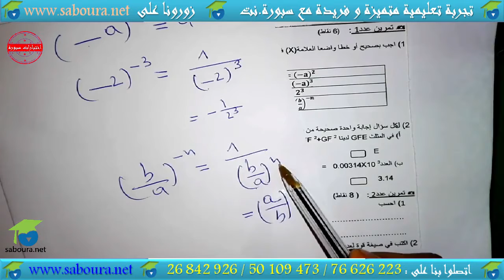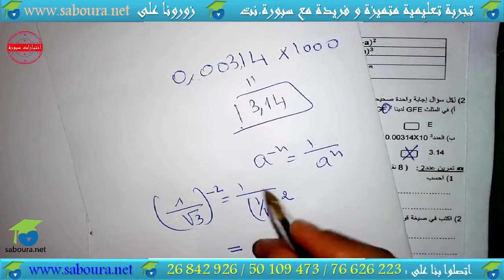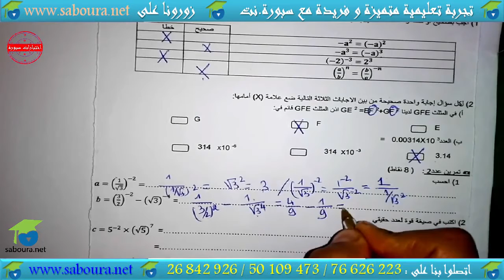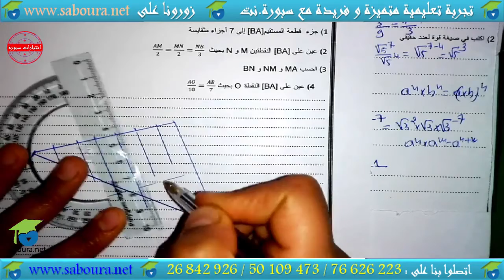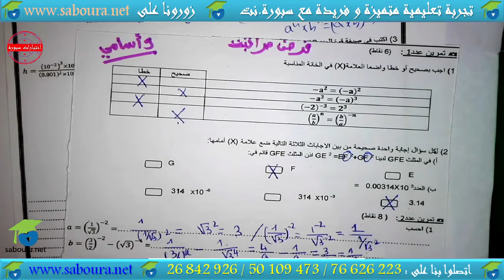فرض مراقبة عدد 03 : نموذج عدد 01